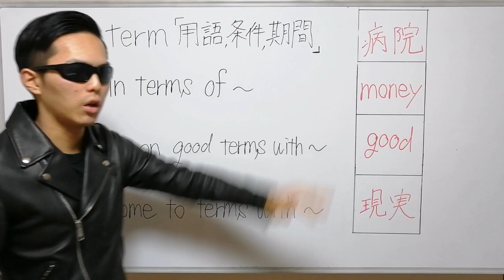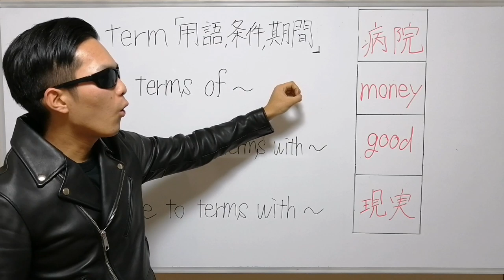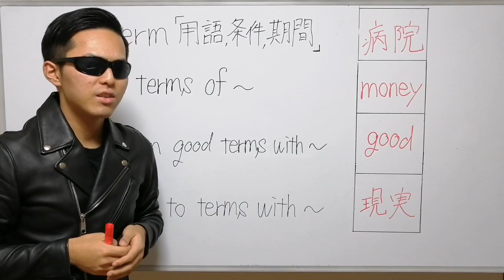termの意味から学ぶターミネーターの真の意味ー吉田祐真【英語講師オーディション】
英語講師オーディション：1月上旬までの高評価数と再生数を考慮して優勝者を決定！
感想コメントお待ちしております。

クラウドファンディング